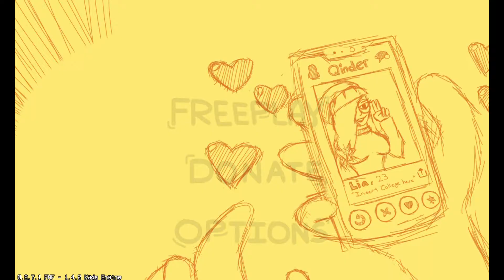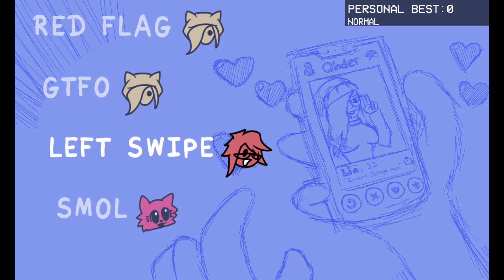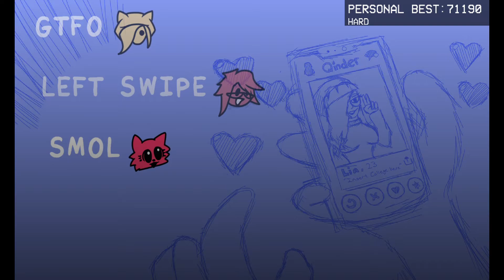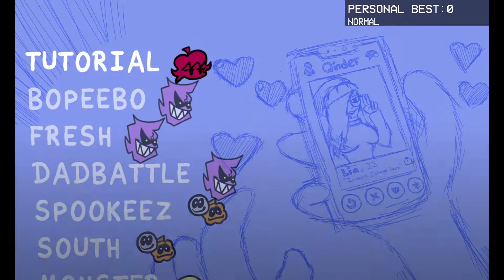Friday Night Funkin' V.S. NekoFreak/ osea la tomoko furra neka kawai desune asesina yandere gore